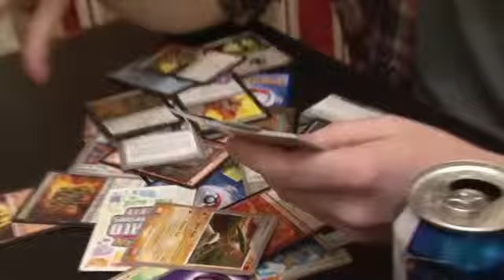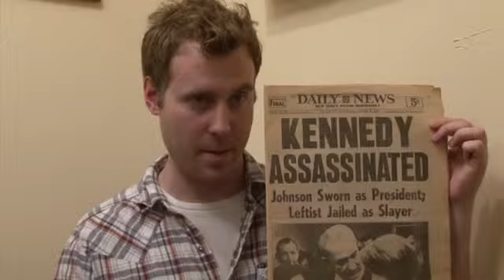Tiny Apartment #115: "Shakespeare Guy"